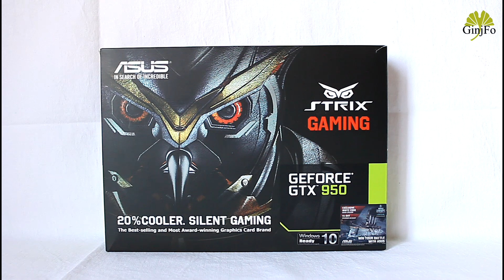Présentation de la GeForce GTX 950 Strix Gaming d'Asus - GinjFo.com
Présentation de la carte graphique Asus GeForce GTX 950 Strix Gaming.